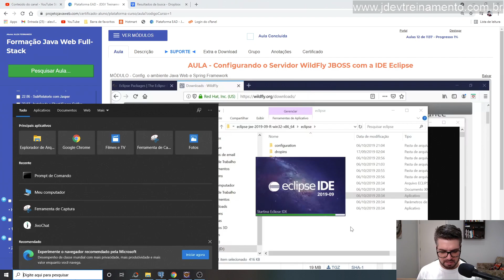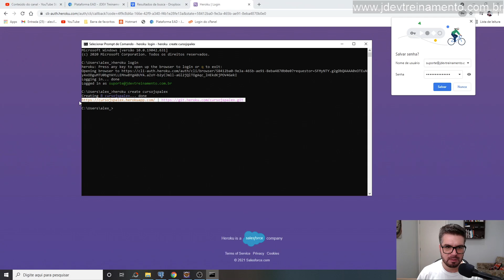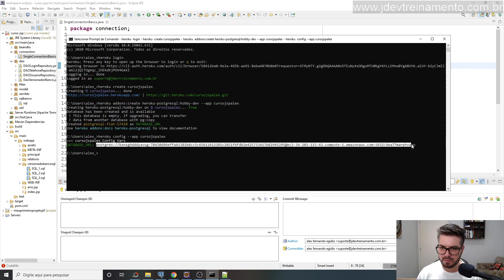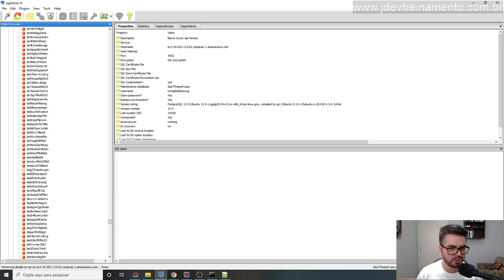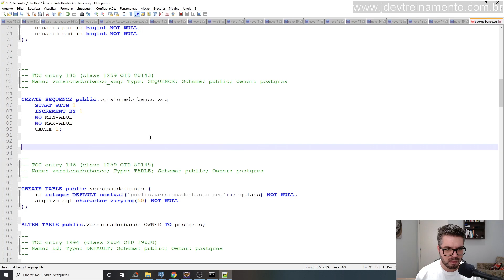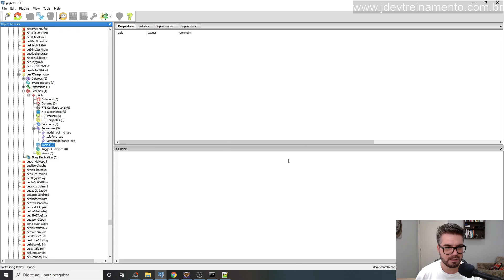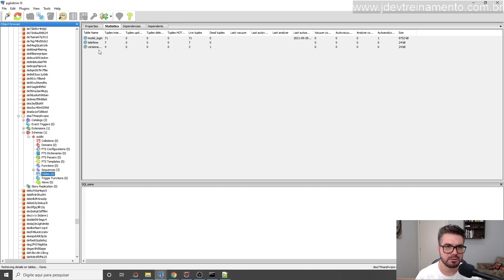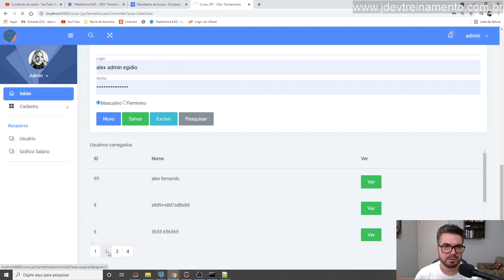🟢 Criando e conectando o banco de dados PostgreSQL no Heroku - Formação Java Web Full-Stack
✅ Aula: Criando e conectando o banco de dados PostgreSQL no Heroku
✅ Módulo: Servlets com JSP e JDBC com SQL e Java
✅ Curso: Formação Java Web Full-Stack